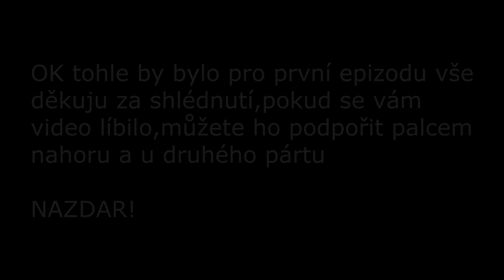► Fallout 4 | 1/2 | BEST OF SVKFrankenstein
První epizoda je tu! vybral jsem podle mě nejlepší momentky u kterých sem se rozesmál.Druhá epizoda by mohla být z nějaké jiné hry.Pokud by vás nějaká napadla,napiště do komentářů